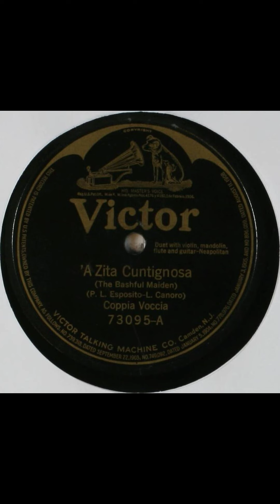A zita cuntignosa #1921 vinyl shellac records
Title
A zita cuntignosa
Summary
Female-male vocal duet, with instrumental quartet
Names
Voccia, Guglielmo -- Vocalist -- Tenor Vocal
Coppia Voccia -- Vocal Group
Esposito, P. L. -- Lyricist
Voccia, Carolina -- Vocalist -- Soprano Vocal
Shilkret, Nathaniel -- Conductor
Canoro, L. -- Composer
Genre
Ethnic music
Italian (Neapolitan)
Media Size
10-inch
Recording Label
Victor
Recording Catalog Number
73095
5
Recording Date
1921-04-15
Recording Location
New York, New York
Recording Repository
Source of original recording: Department of Special Collections, Davidson Library, University of California, Santa Barbara.
Rights Advisory
Online Format
audio
image